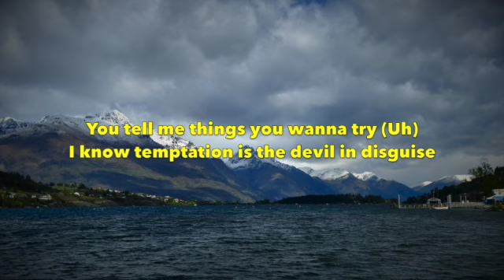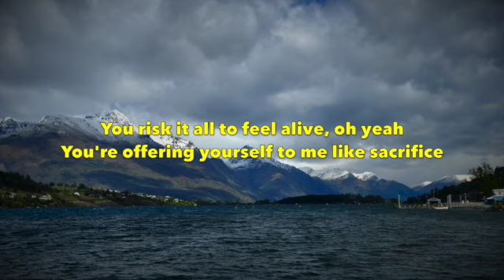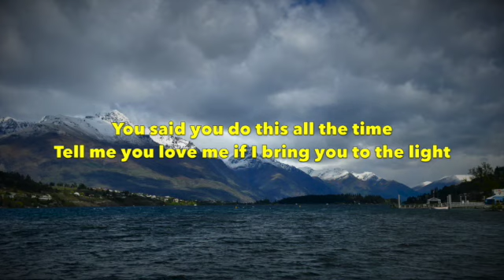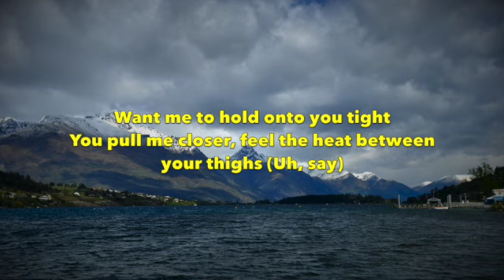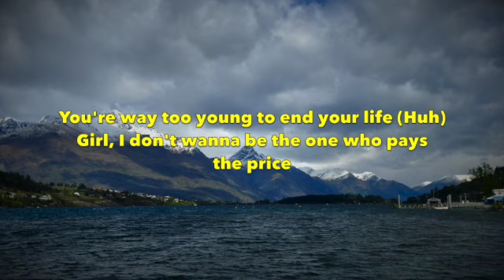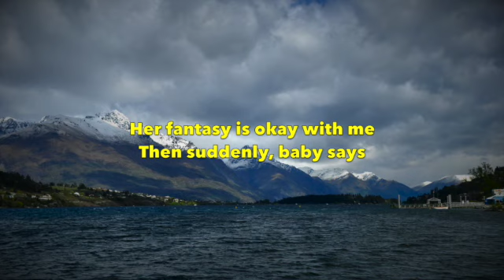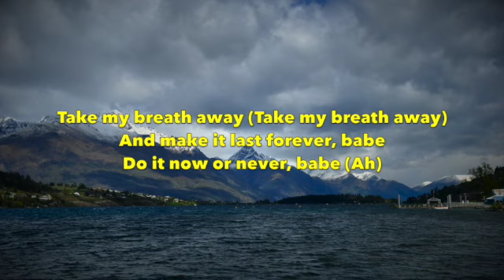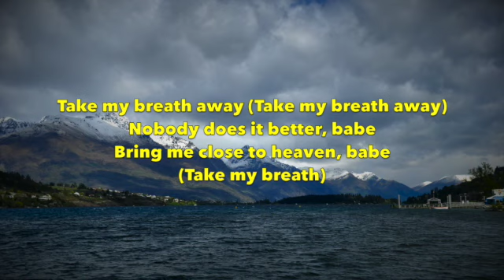The Weeknd - Take My Breath - Lyrics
Take My Breath (Lyrics) by The Weeknd